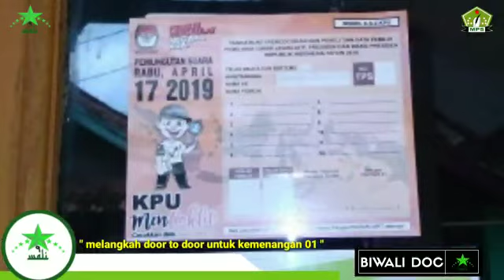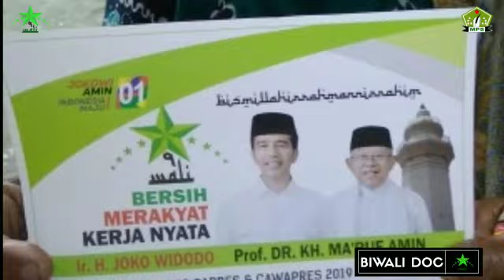BIWALI: Melangkah Door To Door Untuk Kemenangan 01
BIWALI - Melangkah Door To Door Untuk Memenangkan (Nomor Urut 01) Pasangan Calon Ir. H. Joko Widodo - Prof. Dr. KH. Ma'ruf Amin di PILPRES 2019.